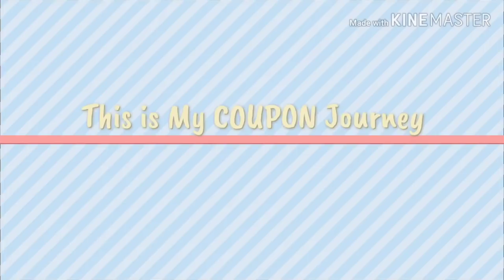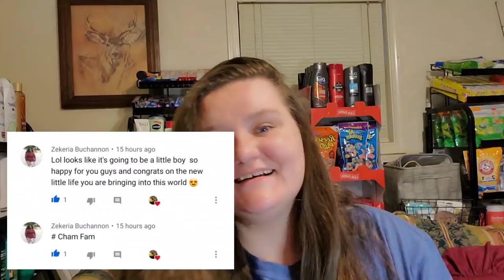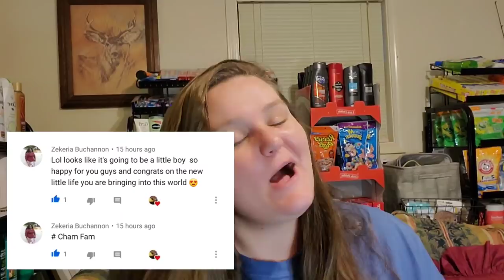Fart Spray Prank ON MY MOM (HILARIOUS REACTION)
STEPHANIECHAMBERS30

Y'all be sure to go check out variety fun snack subscription box you will not regret it they are truly an amazing company they help out families in need this is an amazing deal.

Tictok: @stephaniechambersdaily